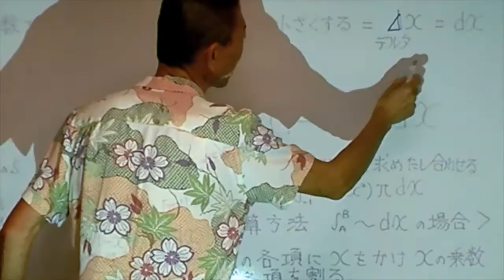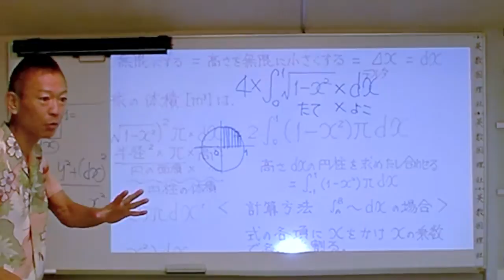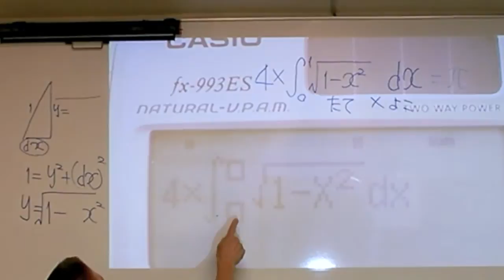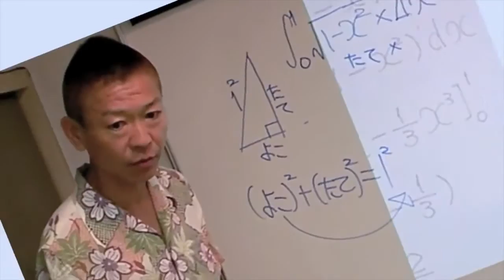小中学生のための 数検２級 合格講座 精鋭ゼミ.SOL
小」中学生のための 数検２級 合格講座 精鋭ゼミ.SOL